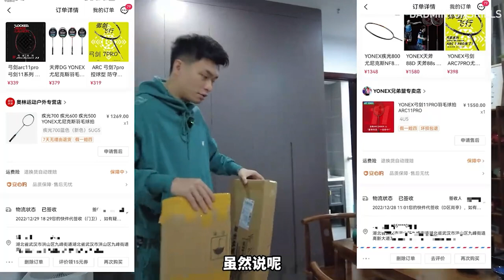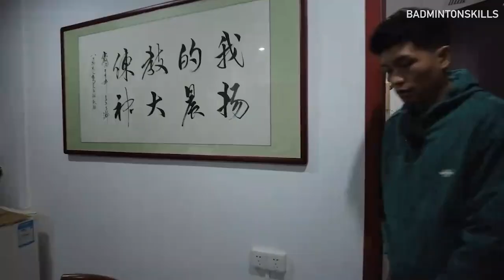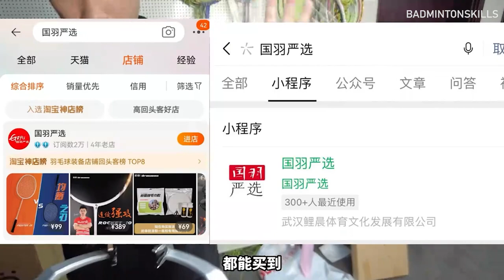杨晨大神深度测评弓箭11pro！热爱进攻的球友下手还是要三思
弓箭11pro得益于中杆硬度不高，拍头有所平衡，鞭打发力感觉明显，对拉高远球时击球轻松，丝毫没有震动感，说明它的吸震性做得很好，当然也和中杆不硬有关系。

防守挥拍速度快，体验最深的是连贯击球，弓11PRO挥速快且稳定，在移动到位的情况下，用多大力就能打多远。前场的下压还是比较顺，但后场的进攻来讲还是差点意思。

总得来说，弓11PRO相比老款而言，顶部加连钉后头重感有所加强，中杆变软了一点，更耐高磅、甜区也更大。笔者个人认为弓11PRO的打感与老款相比差异还是挺大的，不过基本上仍属于一款万金油羽毛球拍！
海外球友请加杨晨大神